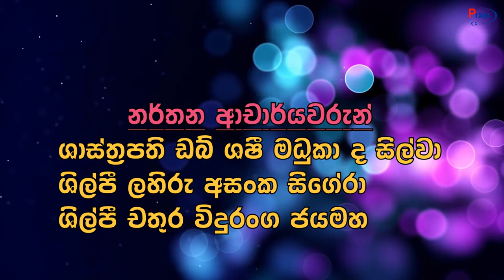මීපුරයේ අභිමානවත් නෘත්‍ය පාසල - ශිෂිකිරන කලායතනය - අභිෂේක මංගල්‍යය(PART 04)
Videography - Photo Maker - Pixel Technology
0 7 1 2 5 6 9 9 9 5 | 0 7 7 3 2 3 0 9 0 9
Darshana Suraweera videography